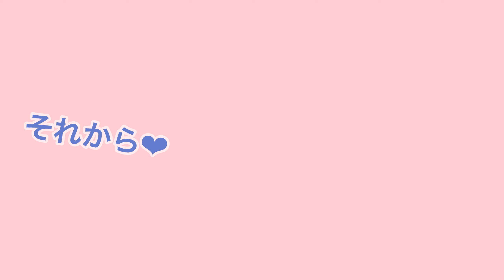【SHEIN購入品】シーインで犬服爆買い🐶💕愛犬愛用の犬靴はこちら！(トイプードルのTorte channel)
SHEIN（シーイン）購入しました♥今回は、リピート購入してるめちゃくちゃ良い靴をリピート💕更に、夏大活躍の犬服を爆買いしました💕
お買い物の際はこちらから！！是非よろしくお願いします🐶💚
SHEINは今世界中で話題のグローバルファッションブランドです。

💚花柄プリント ペットシャツ　アプリコットSサイズ　397円
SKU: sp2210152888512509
💛1個 花プリント にとって ネコ と 犬 ペットタンク　マルチカラーSサイズ　654円
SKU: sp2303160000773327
💚1個 星デコレーション にとって ネコ と 犬 ペットシャツ　ホワイトSサイズ　446円
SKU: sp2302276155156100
💛チェリープリント フリルトリム ペットシャツ　ホワイトMサイズとLサイス　各346円
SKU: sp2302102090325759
💚1個 ストロベリーパッチ ペットシャツ　ホワイトMサイズ　619円
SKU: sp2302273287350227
💛ROMWE 1個 漫画風ウサギプリント ペットパーカー　マルチカラーMサイズ　449円
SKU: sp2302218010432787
💚1個 レース デコレーション にとって ネコ と 犬 ペットドレス　ブラックホワイトSサイズ　768円
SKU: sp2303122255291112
💛1 pc ポンポン装飾ペットドレス　ピンクLサイズ　443円
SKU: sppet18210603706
💚1個 格子縞プリント ペットドレス ＆ 1個 人工パールデコレーション ペット用ネックレス にとって 犬 にとって 夏　マルチカラーLサイズ　800円
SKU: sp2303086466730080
💛サングラス ランダムカラー ペット 1個　マルチカラーワンサイズ　110円
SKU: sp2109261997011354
💚4本入り カラーブロック ペット 靴　マルチカラー（ブラウン）Sサイズ　861円
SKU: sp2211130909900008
💛4本入り 反射する ペット靴　マルチカラー（ブラック）Sサイズ　885円
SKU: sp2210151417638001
💚1個 ペット にとって ネコ と 犬 にとって アウトドア サンハット　マルチカラーSサイズ　605円
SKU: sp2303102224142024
💛1個 女性 蝶々結びデコレーション 紫外線ガード ボーホー にとって アウトドア サンバイザー　ベージュワンサイズ　919円
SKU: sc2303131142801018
💚1pc ランダムおしゃぶりデザイン ペット噛むおもちゃ　マルチカラーワンサイズ　228円
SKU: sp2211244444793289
💛漫画犬 チャーム キーチェーン　グレー　199円
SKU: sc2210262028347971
💚1個 シンプル ペット 足跡 パッド　ブラックSサイズ　300円
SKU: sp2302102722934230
💛1pc 下着収納ボックス、女性の靴下のワードローブ、引き出しタイプのブラジャー下着肥厚グリッド梱包箱、メッシュグリッド　グレーSサイズ　177円　2個
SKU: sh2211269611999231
💚1pc 下着収納ボックス、女性の靴下のワードローブ、引き出しタイプのブラジャー下着肥厚グリッド梱包箱、メッシュグリッド　グレーMサイズ　261円
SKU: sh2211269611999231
💓SHEIN1pcランダムカラー巻尺　259円が無料プレゼント💓
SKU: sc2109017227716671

以上前２３点　10040円　送料無料（2000円以上購入で無料）

また、SHEIN定期的に購入して購入品紹介したいと思います💓

トイプートルテくんのLINEスタンプ
🎁プレゼンはこちらから
(お手紙は送れません)
Music / BGM
 効果音ラボ